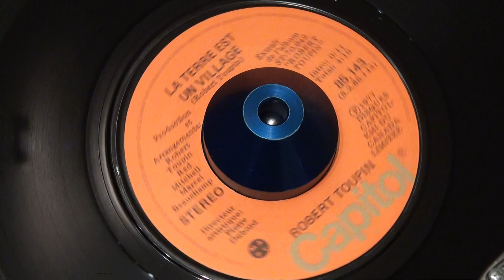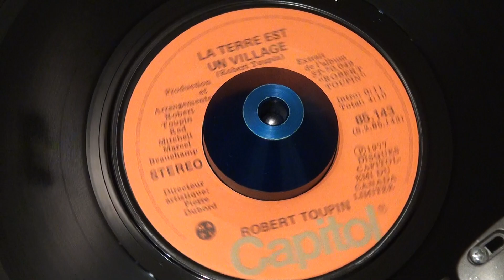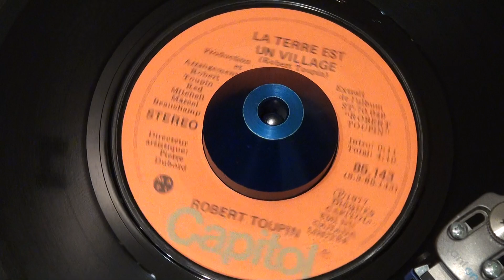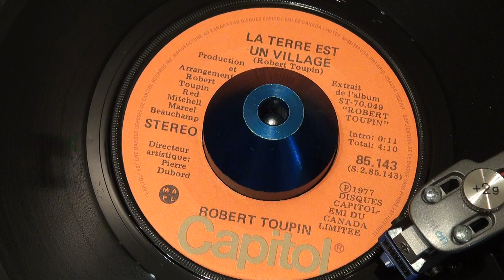ROBERT TOUPIN - La terre est un village - 1977 - CAPITOL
CAPITOL - 85,143